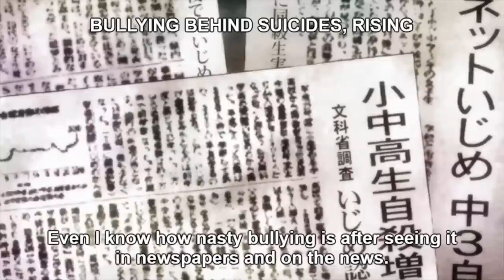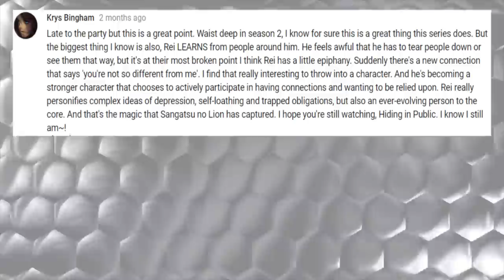Sangatsu No Lion - A Want to be Needed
Long, long time no see. Being half done with school finals, I was able to put something together off of my personal thoughts over this last year.  It's kind of short, but I hope you can get something out of it.